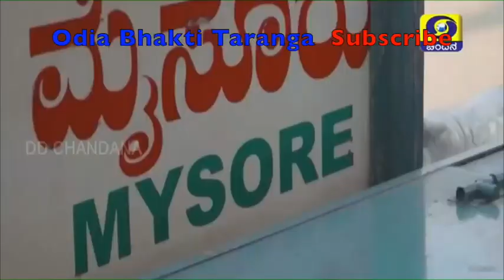International Yoga Day Celebration / Mysuru Palace Karnataka / PM Modi / Mass Demonstration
International Yoga Day Celebration / Mysuru Palace Karnataka / PM Modi / Mass Yoga Demonstration

This channel is a finest destination where you get exclusive wide range of devotional content related to Hinduism like Bhajan, Aarti, Chalisa, Katha, Mantra, Shrines Darshan and many more. So, surrender yourself to god only with Bhakti Aradhana, Your search for Peace & Calmness ends here.